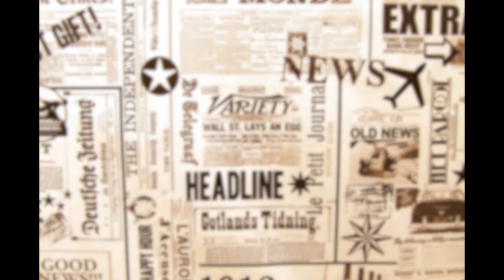GAS STATION PHOTOSHOOT WITH DANNA MAE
Thank you Shell Bacacay for allowing us to shoot in your vicinity.